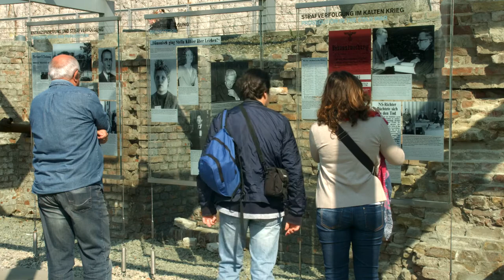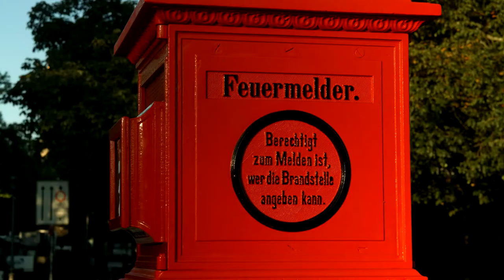Berlin 4K Trailer 4K Ultra HD Берлин 4К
Берли́н — столица и крупнейший город Германии, первый по населению и четвёртый по площади город Евросоюза.
Около 1200 года на месте современного Берлина располагались два торговых поселения — Кёлльн и Берлин. Точная дата получения ими городских прав неизвестна. Городские права Кёлльна впервые упоминаются в 1237 году, городские права Берлина — в 1244 году. В 1307 году города объединились и образовали общую городскую управу. В 1400 году население объединённого Берлина составляло 8000 человек. Историческое название «Кёлльн» нашло своё отражение в названии берлинского района Нойкёльн.